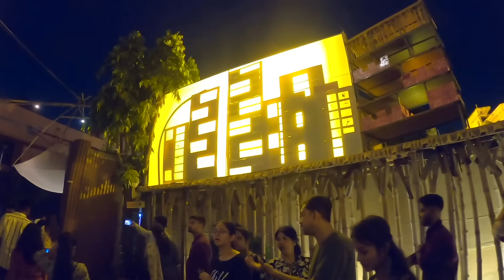দমদমে ঘুরছে প্যান্ডেল😍Dumdum Park Durga Puja 2023😍Dumdum Park Sarbojanin😍Dumdum Dakshinpara 2023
👉Nomoskar, Kolkata Durga Puja 2023 List a Dumdum durga puja 2023 er pujo gulo always thakei.Dumdum Dakshinpara Durgotsab Committee, DUmdum Park Yubak Brinda, Dumdum Park Sarbojanin.Durga Puja 2023 er Preparation niye ei video ta banalam. North Kolkata Durga Puja 2023 te Dumdum Park durga puja 2023 dekhte sobai asen.

👉My Gears :
DSLR : Nikon D5300
Lens : 18-55 MM, 70-300 MM Kit
Camera Case : Easycover Camera Case For Nikon D5300 (Black)
Primary Phone : LG G8X Thinq (Black 128 GB, 6 GB RAM)
Secondary Phone : Redmi Note 7 Pro
Microphone : Boya BY BM-3031 On Camera Shotgun Condenser Microphone
Action Camera : Gopro Hero 8 Black
Rechargable Battery Charger : Sony BCG-34HHN CIN5 Battery Charger
Laptop : Macbook Air M1 (Space Grey)
SSD : Crucial BX500 240GB 3D NAND SATA 2.5 Inch SSD
Hard Drive Case : Gizga Essentials Pouch For 2.5 Inch Hard Drive